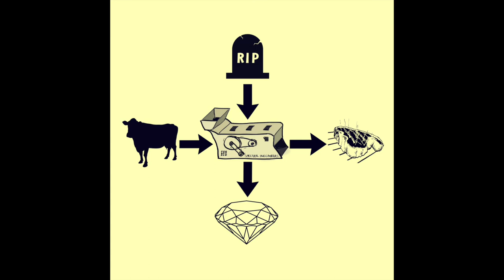Spectral Buccaneers - Steak & diamonds (SLAM REMIX) - 2019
REMIX album from the Spectral Buccaneers
Steak & Diamonds SLAM REMIX.
2019.
An objective look at life & death and the obsessive minds that try to control it.
Track listing
1.Worlds apart
2.Iguana
3.Factory sounds
4.Pointing down
5.Wanna ride
6.Leave with us

The Spectral's are,
Steve Benwell / bass
Alan wallace / drums
John Davison / guitar
Les Vegas / guitar

Steak & diamonds was written, arranged and recorded by the Spectral Buccaneers between October 2017 / April 2018.
Produced & Mixed  at the Birdcage April 2018 by Slam section.
REMIX (This one) Feb 2019 at the Birdcage
Artwork by Slam section.
All music is made up on the spot. Improvise baby
Spectral music
2019.